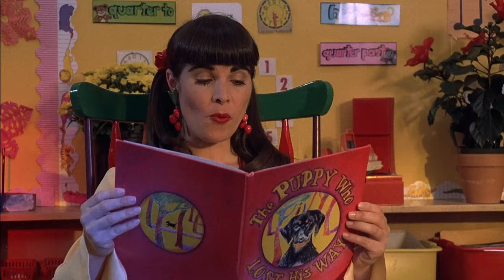Adam Sandler Iconic Dodgeball Scene | Billy Madison (1995) | Big Screen Laughs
In this infamous scene, Billy Madison (Adam Sandler) doesn't hold back from hitting the kids in a BRUTAL game of kindergarten dodgeball.

 Billy Madison (1995): Adam Sandler stars as Billy Madison in the outrageous comedy where the subject is always fun. 27-year-old Billy Madison must repeat all 12 grades of school—in just 24 weeks—to earn his father's respect and prove he has what it takes to run the family's multi-million dollar empire. Along the way, Billy falls for his 3rd grade teacher (Bridgette Wilson), gets kicked out of school and must face-off with his nemesis…not to mention a pesky penguin. With hilarious appearances by Chris Farley, Norm MacDonald and Steve Buscemi, this comedy hit gets an A+ for laughs!